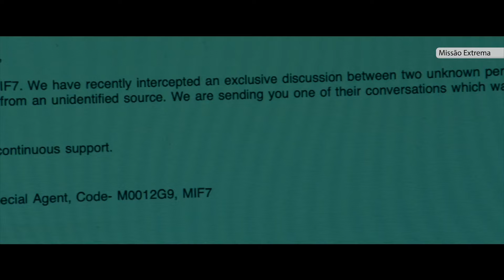Missão Extrema 2023 Trailer Oficial Dublado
Missão Extrema 2023
Trailer oficial dublado em português Br.
Direção: Sunny Sanwar, Faisal Ahmed.
Estrelando: Atikur Rahman Himel, Jannatul Ferdous Oishee, Manoj Pramanik, Maznun Mizan, Sadia Nabila, Samit Rahman.

Sinopse: Quando um líder terrorista põe em prática um plano para acabar com a estabilidade nacional de Bangladesh, um grupo de elite da polícia é chamado para proteger a segurança do país.